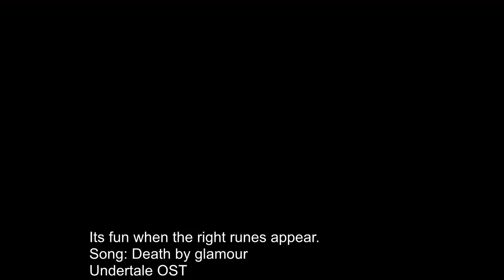Maplestory fun with Runes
God I love these runes.